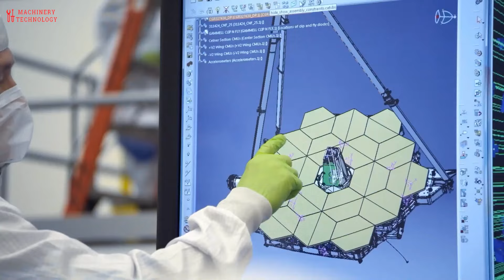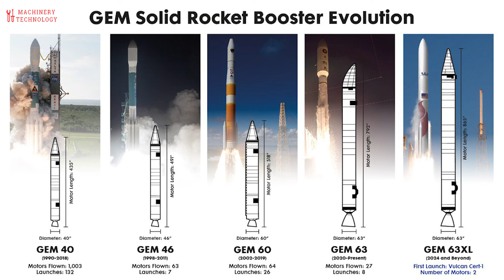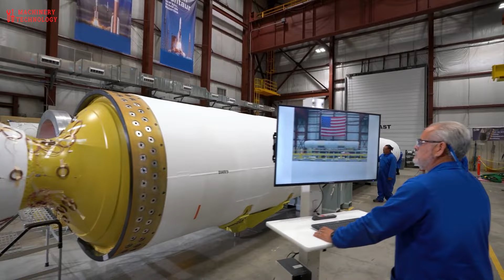Incredibly America Produces the World's Most Powerful Rocket Propulsion Engine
Northrop Grumman Corporation is an American multinational aerospace and defense technology company. With 95,000 employees and an annual revenue in excess of $30 billion, it is one of the world's largest weapons manufacturers and military technology providers. The firm ranked No. 101 on the 2022 Fortune 500 list of America's largest corporations.

The Graphite-Epoxy Motor (GEM) is a family of solid rocket boosters developed in the late 1980s and used since 1990. GEM motors are manufactured with carbon-fibre-reinforced polymer casings and a fuel consisting of HTPB-bound ammonium perchlorate composite propellant. GEM is produced by Northrop Grumman Space Systems. GEM boosters are used on the Atlas V and were previously used on the Delta II, Delta III, and Delta IV launch vehicles. A new variant, the GEM 63XL, flew as part of the Vulcan Centaur launch vehicle on 8 January 2024.